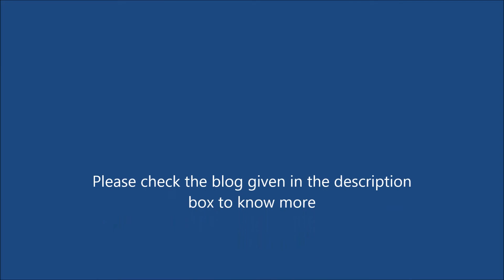Weekend Getaway - Dandeli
Weekend getaway from Bangalore - Dandeli. Girls getaway
Dandeli is known for River rafting, Wild life, Bird sanctuary, Jungle safari and all the adventure you need.